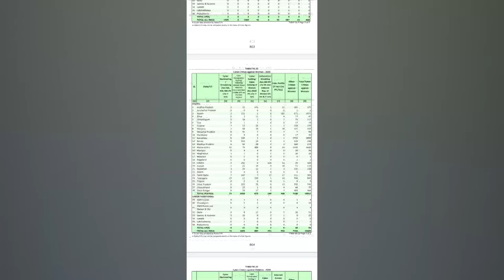ଯୌନ ଉତ୍ତେଜକ ଭିଡିଓ ଭାଇରାଲରେ ଓଡ଼ିଶା ଦ୍ବିତୀୟ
ଲକ ଡାଉନ ସଟଡାଉନ ଭିତରେ ବଢ଼ିଛି ସାଇବର ଠକଙ୍କ ଚୋରା କାରବାର । ୨୦୨୦ ରେ ସାରା ଦେଶରେ ବୃଦ୍ଧି ପାଇଛି ୧୧.୮ ପ୍ରତିଶତ ସାଇବର ଅପରାଧ । ବଡ କଥା ହେଉଛି ଓଡିଶା ସାଇବର ଠକେଇରେ ସାରା ଦେଶରେ ଷଷ୍ଠ ସ୍ଥାନରେ ଥିବା ବେଳେ ଏଟିଏମ ଦ୍ବାରା ଠକେଇ ଓ ଆପତ୍ତିଜନକ ଭିଡିଓ ଭାଇରାଲରେ ଦୁଇ ନମ୍ବରରେ ରହିଛି ।